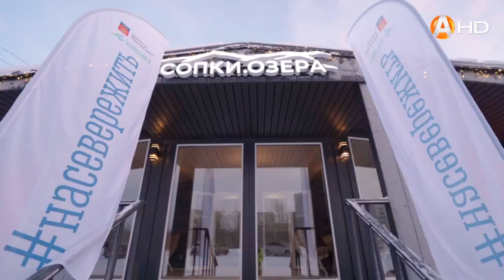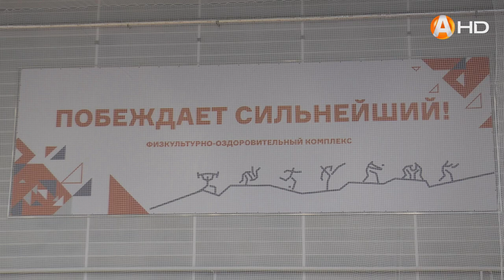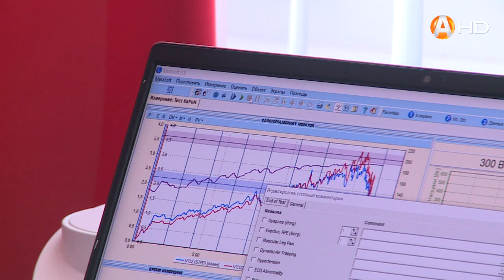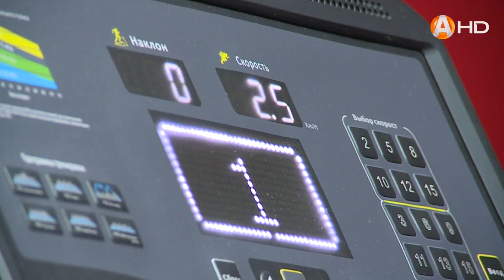Север - это судьба. Светлана Наумова